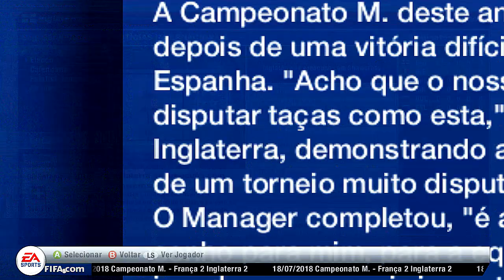Fifa 13 Carreira Manager - EP60 Final da Copa Do Mundo 2018